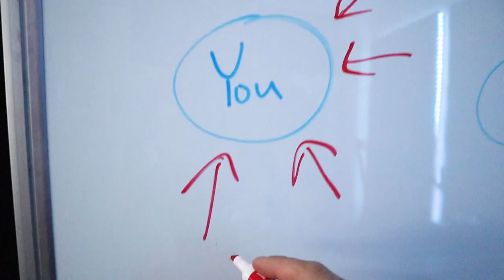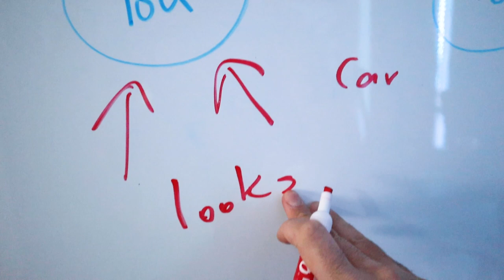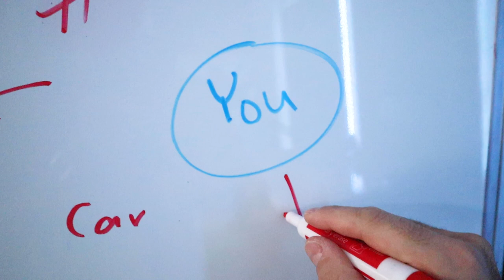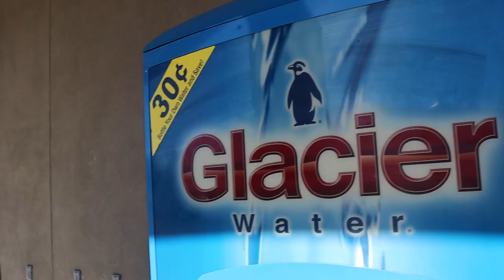This ONE Shift Makes You 78% MORE Attractive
We've all done it... Blaming the lack of 'good looks' or money in your bank account for the reason why women don't like you. If only you were more "attractive" right? WRONG! If you can understand these simple mindset shifts from today's video, I promise you... Women will take notice! So if you're a guy who's tired of spinning your wheels just to meet & attract beautiful women (who are also really cool and align well with your personality), I highly encourage you to check out our Attraction bootcamp

LISTEN TO RawDatingAdvice EVERYWHERE PODCASTS ARE HOSTED

WHO IS PATRICK JAMES?

Patrick James is the preeminent expert on transforming men into the best version of themselves. His company RawDatingAdvice is on a mission to help over 1,000,000 men STEP UP & become the most charismatic, confident and courageous version of themselves.

BTC address:
36tcCPeu7R8rpAe2YwXV4HDPaZAbNgLJnV

ETH address:
0x5Afc48179B8d3F7D0847Ee65279b9aea34f015B0

Patrick James,